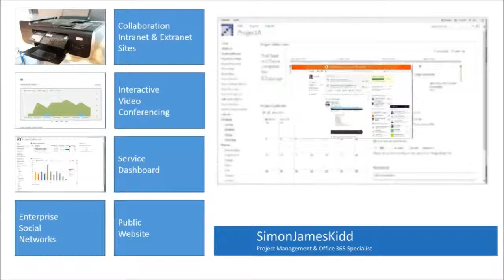Welcome to the SimonJamesKidd channel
Helping business and projects be more effective.

Microsoft Partner: MCITP, MCTS : Office 365